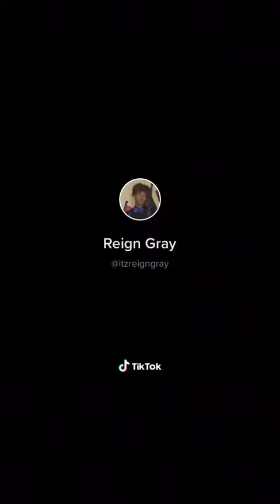TIKTOK Video 801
This Racist Ass White Boy So Looks Like A Crackhead To Me.

Hby?